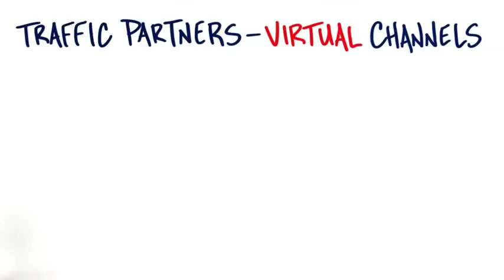B8 14 Virtual Channels